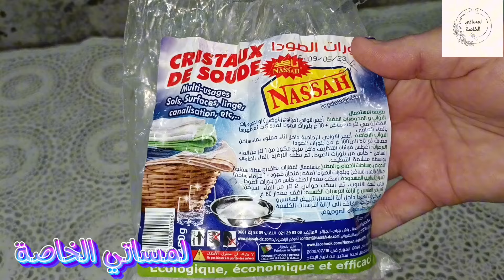خلطةرهيبة حصريا🇩🇿💥وفعالةارضيات |نوافذ |افران| ابواب |جدران| اواني راح تدعولي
متعدد_الاستعمالات تنظيف_الاسطح روتين روتين_تحفيزي جديد المراة_الماكثة_في_البيت منحة_البطالة_في_الجزائر منحة _التقاعد#اكسبلور قصص_واقعية روتين_مسائي لمساتي_الخاصةخلطة الكريستو الي راح تهنيك مالمواد الكيميائية بريق ولمعان /مع تحضيرات رمضان 2024/همسة لكل بنت وام
"في هذا الفيديو، سنكشف لكم عن خلطة الكريستو، السر السحري لتألق ولمعان المنزل! ستتعلمون كيفية إعداد هذه الخلطة المنزلية الجبارة التي تعمل على إزالة الترسبات والدهون بشكل فعال وتعطي للأسطح بريقًا ولمعانًا مدهشًا. ستقدم لكم الخلطة نتائج مذهلة دون الحاجة إلى استخدام مواد كيميائية ضارة. ستتعرفون أيضًا على متعددة الاستعمالات لهذه الخلطة الرائعة في تنظيف مختلف الأسطح والأدوات في المنزل. ومع تحضيرات رمضان وهمسة لكل ام وبنت  انضموا إلينا في هذا الفيديو الملهم واكتشفوا السر السحري للكريستو!"
 شاء الله يعجبكم المحتوى او الفيديو وتخلولي كمنتار وجام وضغط على زر الجرس